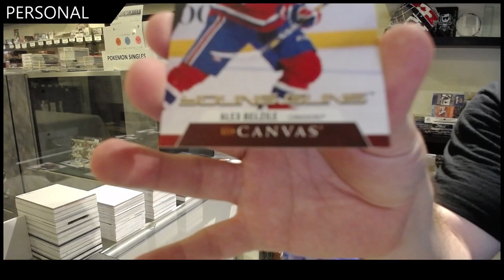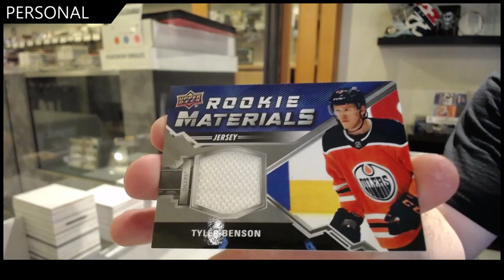AnthonyB93's 20-21 Upper Deck Series 2 Hockey Box Break